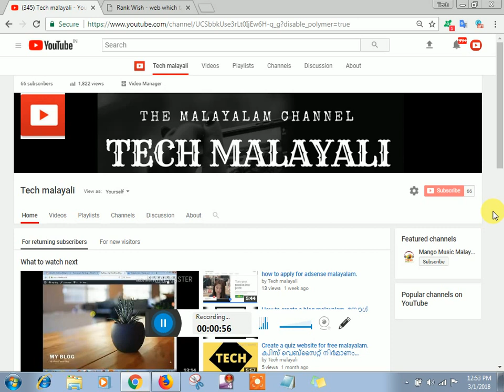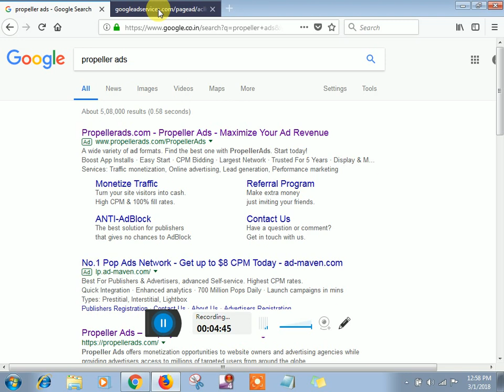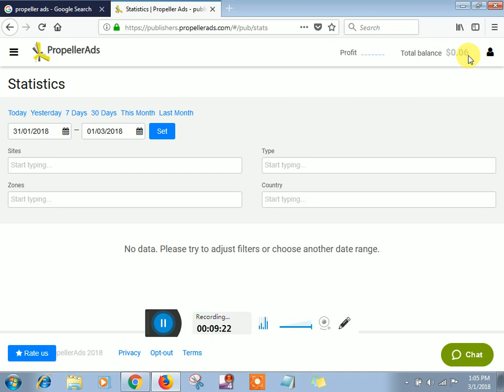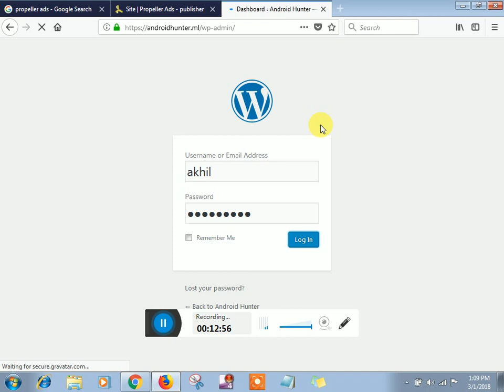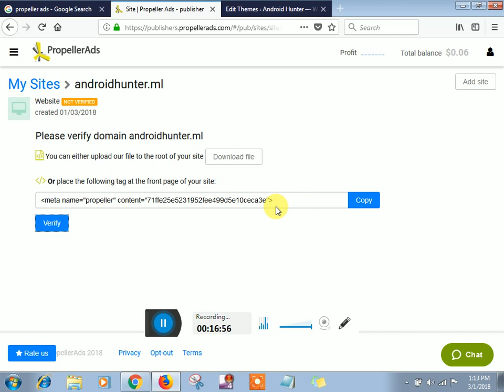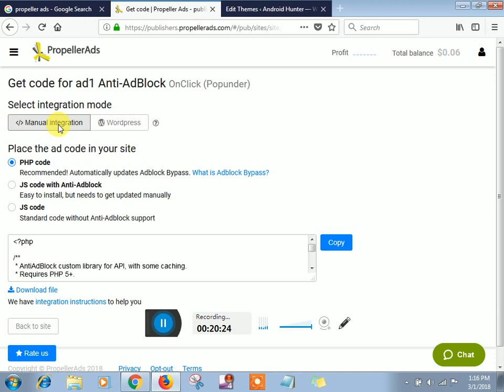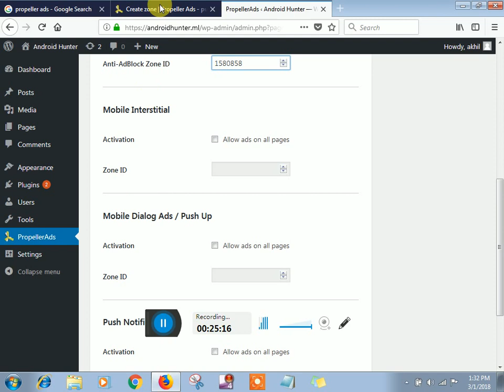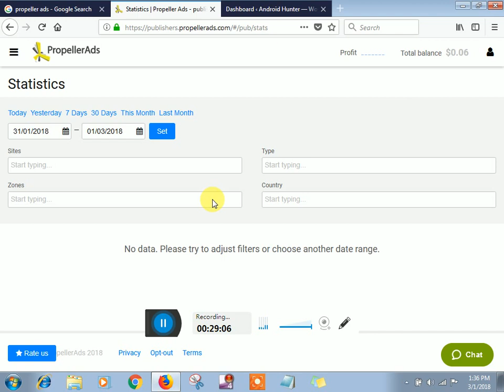Earn money from Propeller Ads malayalam (PART 2)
Hi friends, So today I will show you how to earn money from Propeller Ad Network by putting their ads on your website/blog easily. So follow my step-by-step instruction and start making money.